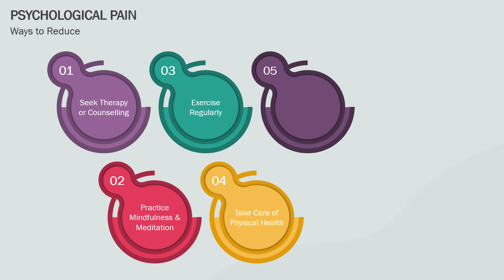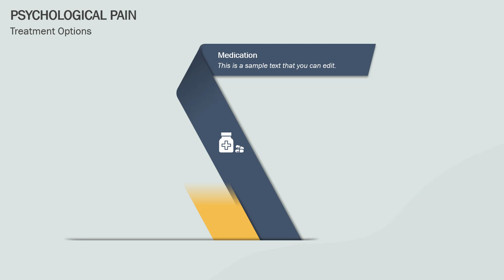Psychological Pain Animated PowerPoint Slides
Use our Psychological Pain MS PowerPoint and Google Slides to showcase the factors causing emotional distress, measures to diagnose and treat such pain, and more.